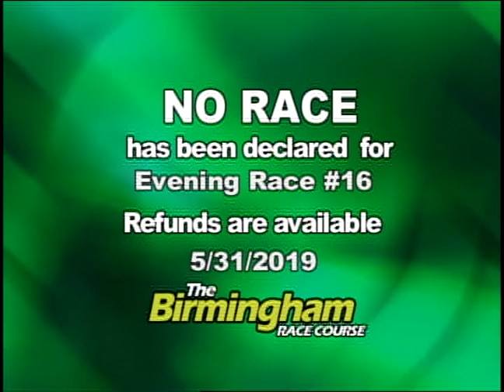05/31/19 Evening Race #16